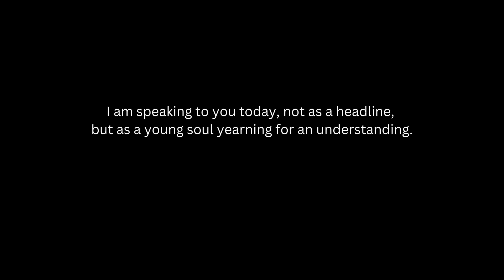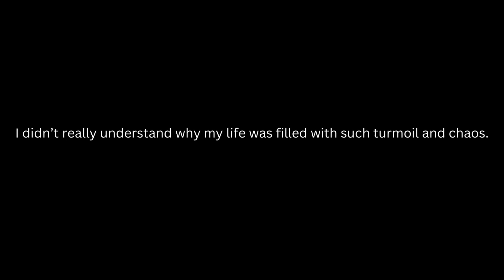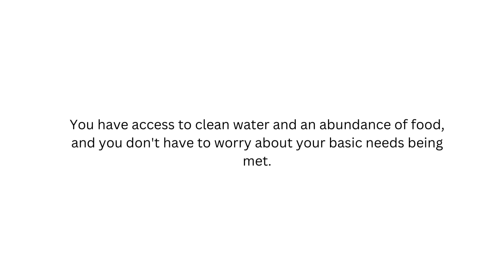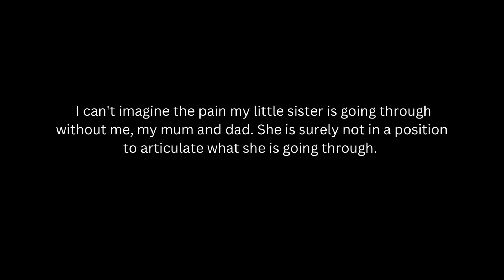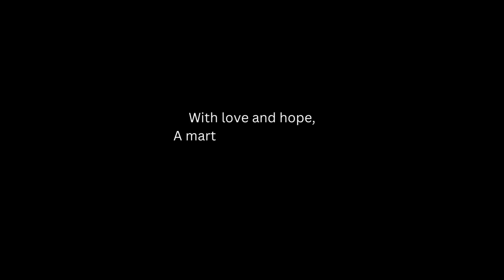A Plea of a Martyred Child from Gaza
A young Palestinian child from Gaza passionately compares the privileges enjoyed in the West to the harsh realities faced in their homeland.